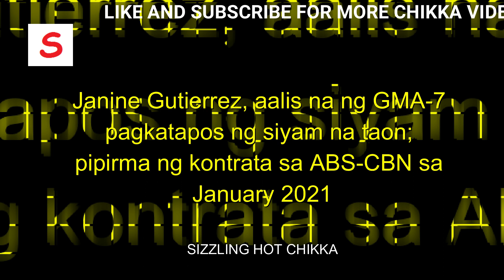WALANG UTANG NA LOOB, Janine Gutierrez Lilipat na sa Kapamilya ABS-CBN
Janine Gutierrez and Reyver Cruz
Janine Gutierrez at Reyver Cruz
Janine and Reyver
Janine at Reyver
Janine Gutierrez Reyver Cruz
Janine Reyver
Reyver Cruz and Janine Gutierrez
Reyver Cruz at Janine Gutierrez
Reyver and Janine
Reyver at Janine
Reyver Cruz Janine Gutierrez
Reyver Janine
Reyver Cruz
Janine Gutierrez
Reyver
Rayver
Janine
GMA7
Kapuso
Kapamilya
Kapamilya Channel
Kapatid Network
Kapatid Channel
ABSCBN
Janine Gutierrez and Rayver Cruz
Janine Gutierrez at Rayver Cruz
Janine and Rayver
Janine at Rayver
Janine Gutierrez Rayver Cruz
Janine Rayver
Rayver Cruz and Janine Gutierrez
Rayver Cruz at Janine Gutierrez
Rayver and Janine
Rayver at Janine
Rayver Cruz Janine Gutierrez
Rayver Janine
Rayver Cruz
Janine Gutierrez
Reyver
Rayver
Janine